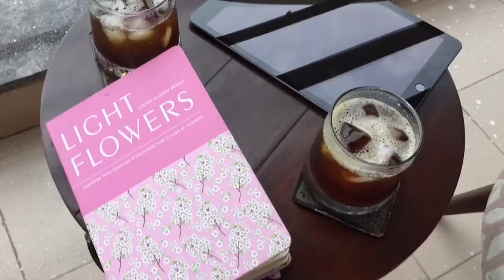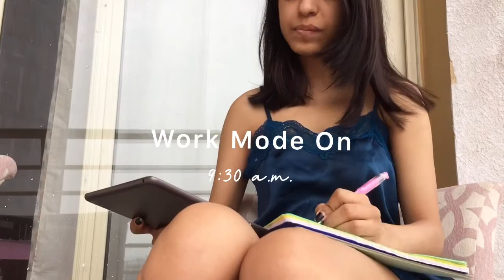Vlog 2- Waking Up At 5AM | Productive Morning 🌤☕️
Hey guys,
So woke up at 5am for the first time (willingly) and trust me it has been one of the best decisions.

Music Credits-
Intro- Beach